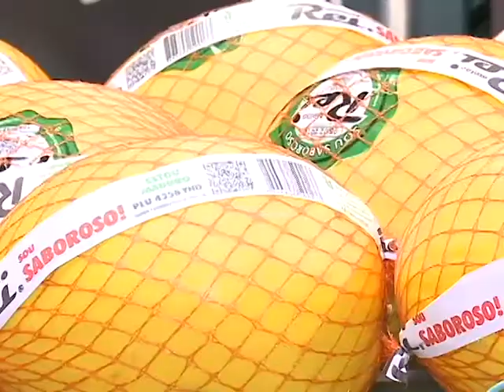ALIMENTAÇÃO PÓS CARNAVAL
DEPOIS DO FERIADO PROLONGADO DE CARNAVAL E DO CONSUMO EXAGERADO DE BEBIDAS E COMIDAS INDUSTRIALIZADAS, CHEGOU A HORA DE CUIDAR DA ALIMENTAÇÃO. O IDEAL É RECOMEÇAR A ROTINA COM ALIMENTOS LEVES, NUTRITIVOS E DE FÁCIL DIGESTÃO.